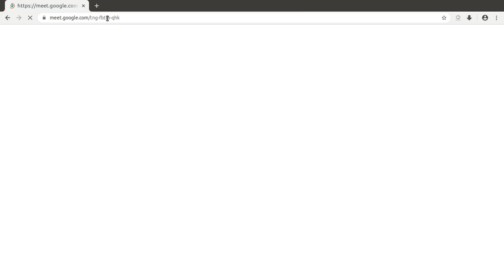Joining a class on Google hangout meet as student on Laptop or Desktop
This video is for student, how they can join live class held on google hangout meet.